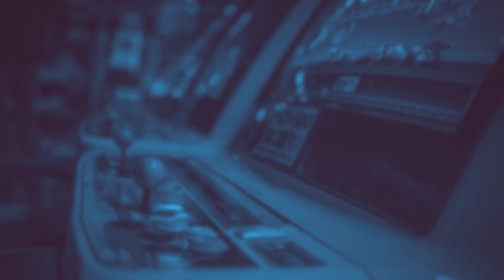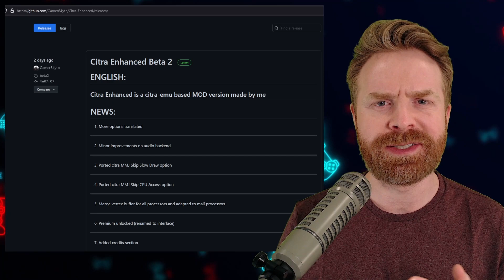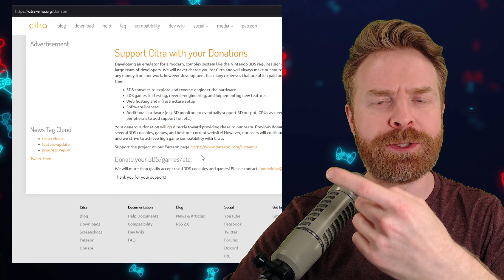Big issues for Citra Enhanced? (3DS Emulation on Android)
Hey All! In this video we go over the new Citra / Citra MMJ Emulator fork that has been released as an APK on android called Citra Enhanced. This new for/mod/alternative 3DS Emulator on android is experiencing some outside issues